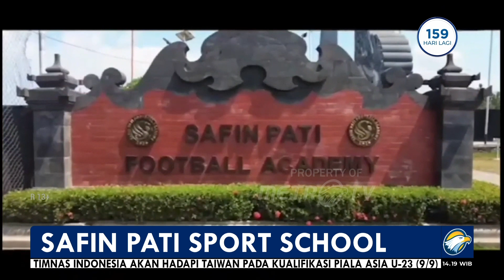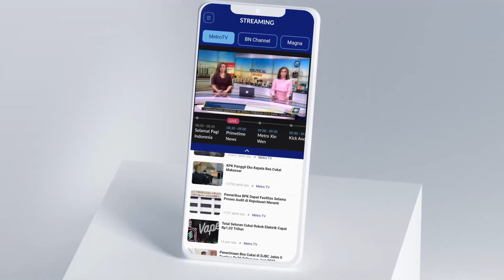Dari Desa Untuk Nusantara, Safin Pati Sport School, Akademi Sepak Bola Dengan Fasilitas Terlengkap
MetroTV, Safin Pati Sport School (SPSS) semakin dikenal di kancah persepakbolaan Nasional. Akademi sepak bola yang berada di Kabupaten Pati Jawa Tengah ini memiliki fasilitas prima dengan 7 lapangan sepakbola beserta dengan peralatan pendukung lainnya disebut terlengkap di indonesia.

Akademi sepak bola Safin Pati Sport School dilatih oleh pelatih nasional yang siap membangun sepak bola nasional sejak usia dini.

Seperti apa sekolah sepak bola safin pati sport school?  Simak video Selengkapnya...